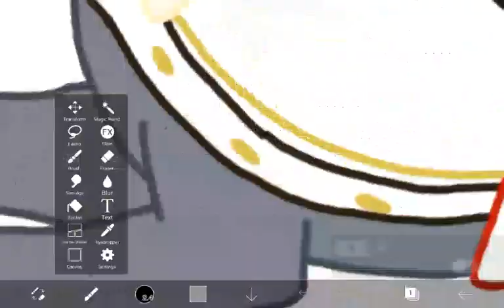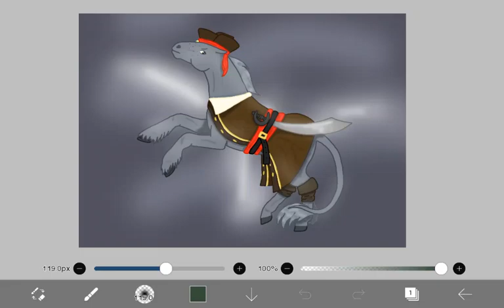Halloween OC Speedpaint Pirate Brill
Happy Halloween everyone! Please enjoy this full-body speedpaint of Brill in his costume.

Character Info: Brill is a lightning-type air elemental from my the book I'm working on. He can be an angsty boy, but given his backstory I can't really blame him... He's a hippocampus, but he's in his land form right now. That's why he has webbing in odd places and a tassel tail.

And before anyone asks, yes, I am working on a new animation, but unlike other animators, the arts is not my chosen career path. So school and heaps of homework and extra curricular activities prevent me from working on it like I want to. It's a big one, though. Lots of frame by frame.